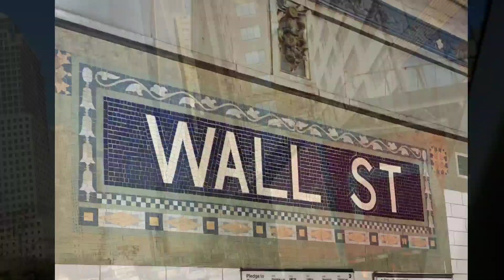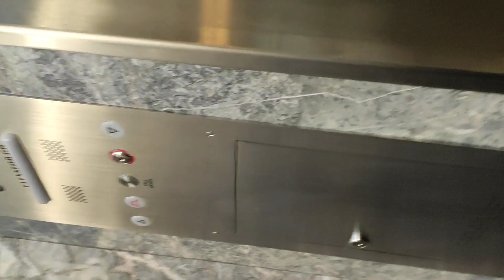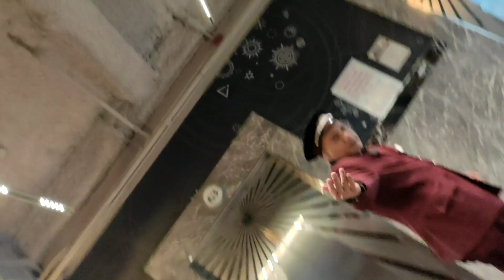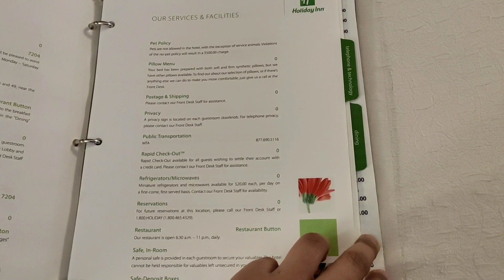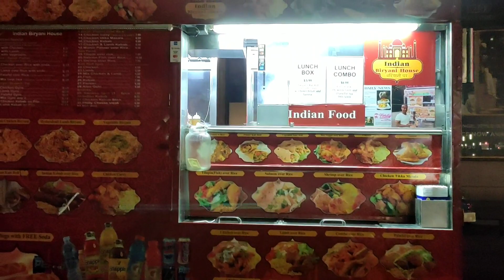NewYork city NYC dosa man, Roomtour &much more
Hi all,
Our next stop to NewYork city.
Hope you enjoy as I did. Sharing my experience with you.